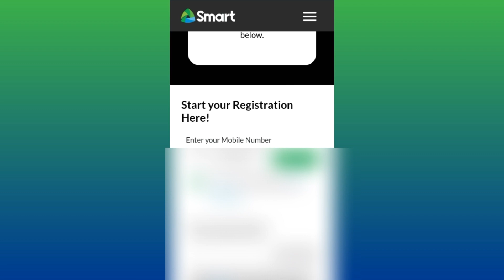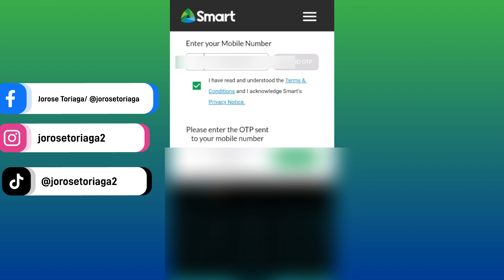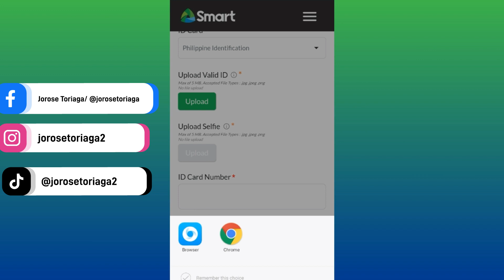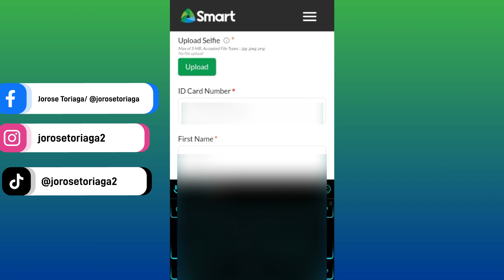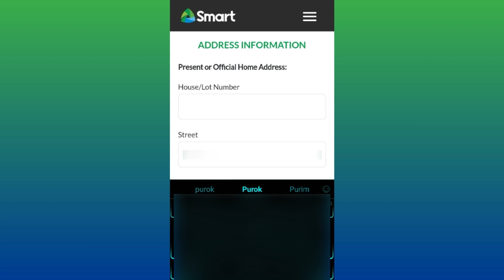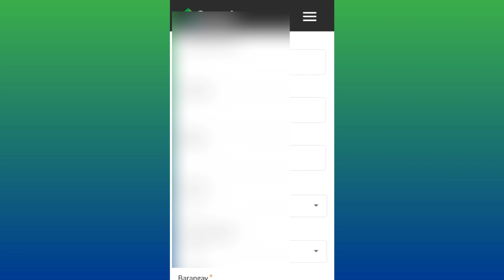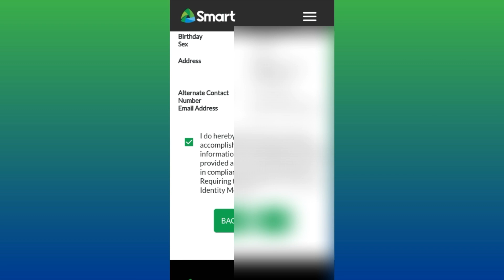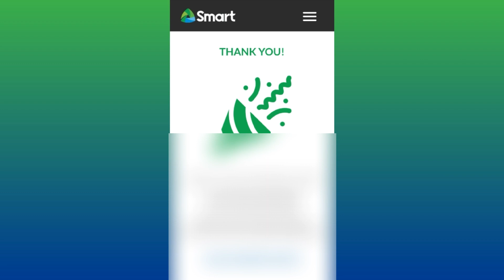PAANO BA MAG REGISTER NG SIM CARD 2023? IN JUST 6MINUTES (SIM CARD REGISTRATION 2023)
Paano Mag REGISTER Ng ANY SIMCARD Para Sa Simcard Registration Law? PAANO BA MAG REGISTER NG SIM CARD 2023? STEP BY STEP VIDEO TUTORIAL (SIM CARD REGISTRATION 2023) PAANO MAG REGISTER NG SIM CARD ONLINE SIM CARD REGISTRATION 2023 Updated Sim card registration online in the Philippines. PAANO MAG REGISTER NG SIM CARD (LATEST UPDATED) sim card registration. Paano mag register ng sim card Sim card registration act how to register What is SIM CARD REGISTRATION ACT Where to register sim card Sim Card Registration Requirements Sim card registration Process SIM CARD REGISTRATION ACT Related tags: sim card registration sim card registration online national id national id sim card registration Sim card registration act how to register globe sim card registration smart simcard registration sim card registration dito sim card registration irr mandatory sim card regiatration in the philippines how many sim cards can i register smart card registration philippines sim registration app philippines how to register sim card smart how to register sim on my phone how to register safaricom sim card online kaalaman info drive sim card registration requirements gomo sim registration smart sim card registration philippines telcos sim registration globe online registration portal TM registration BBM Vlog Bongbong Marcos simcardregistrationonline simcardregistration simcardregisteationph For DITO Subscribers, For Globe Subscribers, For Smart Subsribers, List of valid id: 📌Passport 📌Philippine Identification System ID, or the Philippine Identification Card 📌Social Security Service ID 📌Government Service Insurance System e-Card 📌Driver's License 📌National Bureau of Investigation clearance 📌Police clearance/Firearms' License to Own and Possess ID 📌Professional Regulation Commission ID 📌Integrated Bar of the Philippines ID 📌Overseas Workers Welfare Administration ID 📌Bureau of Internal Revenue ID 📌Voter's ID 📌Senior Citizen's card 📌Unified Multi-purpose Identification Card 📌Person with Disabilities card 📌or Other government-issued ID with photo Android tips and tricks Thanks for watching !!! Salamat po sa inyo! Sana po ay marami kang o laying natutunan sa channel ko!